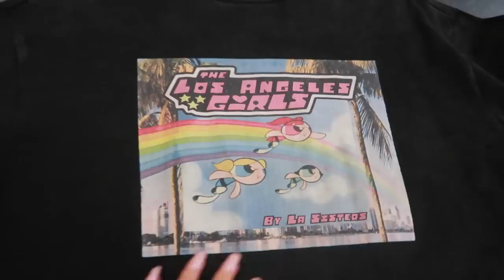My go to face products 💁‍♀️ - LA Sisters Vlog 125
LA Sisters clothes we wear in this vlog:
Straight Leg Jeans

Xoxo,
Loïs & Amber

1060 CK Amsterdam